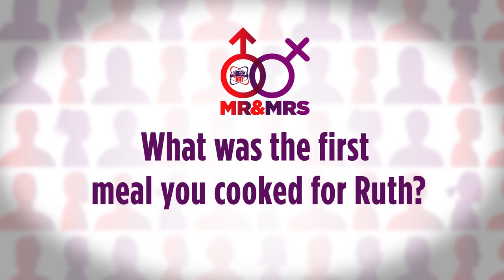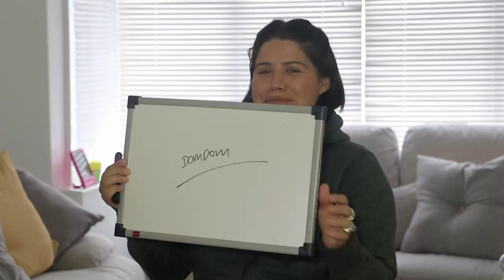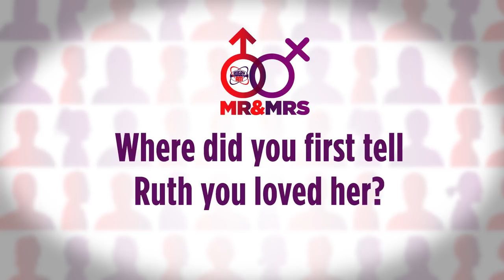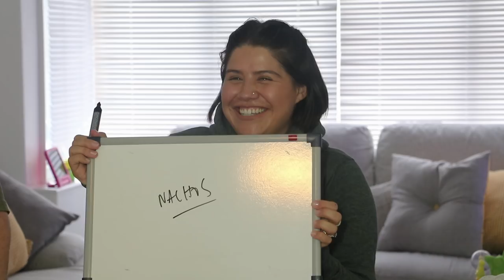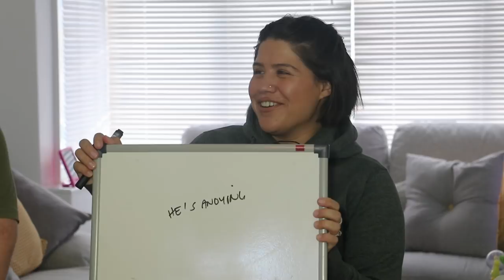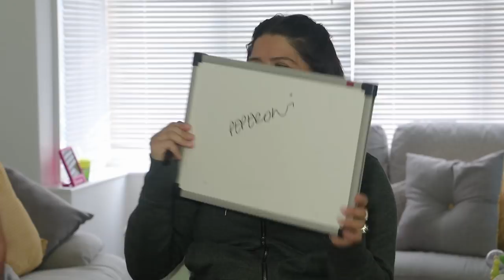Mr & Mrs: Mitch and Ruth Garbutt